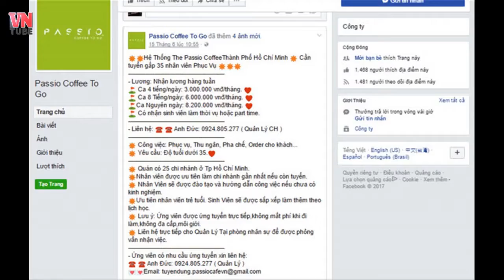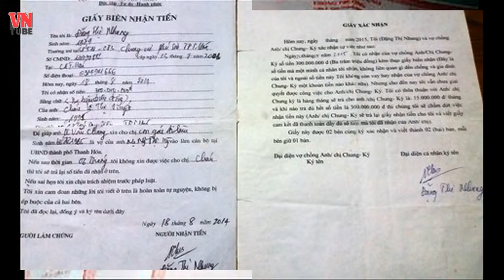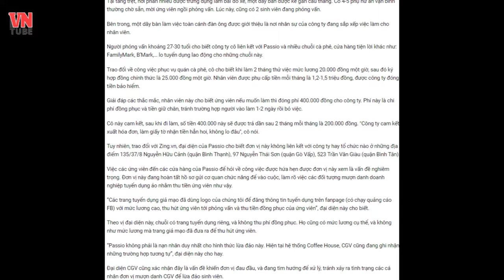Mượn danh Passio, CGV, FamilyMart... để lừa đảo sinh viên TP.HCM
Nhu cầu việc làm thêm của sinh viên ngày một nhiều tại khu vực TP.HCM, với các vị trí phục vụ, pha chế,… tại các quán cà phê chuỗi, cửa hàng tiện lợi và rạp chiếu phim. Một số đối tượng đã lợi dụng điều này, đăng thông tin tuyển dụng chiêu dụ sinh viên để thu phí với mức 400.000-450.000 đồng.

Phỏng vấn,  về nhà chờ việc

Bạn H. (sinh viên năm 3 trường Đại học KHXH&NV) cho biết giữa tháng 5/2017 H. thấy thông báo tuyển dụng của thương hiệu cà phê Passio với các vị trí phục vụ, pha chế,… có thể được lựa chọn ca làm việc 4 hoặc 8 tiếng. Gọi đến số điện thoại trong quảng cáo, H. được một người tự xưng là quản lý có tên Đức tiếp chuyện.

Đức hỏi H. ở khu vực nào để tiện sắp xếp công việc, sau đó hẹn đến địa điểm 135/37/8 Nguyễn Hữu Cảnh, quận Bình Thạnh, TP.HCM để phỏng vấn. Đến nơi hẹn, sau khi hỏi sinh viên trường nào, kinh nghiệm làm việc,… người phỏng vấn buộc H. đóng 400.000 đồng tiền đồng phục và về nhà chờ quán gọi đến thử việc.

"Sau một tuần, không thấy bên tuyển dụng gọi, em gọi lại số điện thoại thì nhân viên người ta hẹn lần hẹn lượt, rồi kêu em lên công ty để giới thiệu một chỗ làm khác. Vào trang tuyển dụng hôm trước cũng thấy có nhiều bạn tố lừa đảo, em cũng choáng lắm. Giờ mất tiền rồi, em không biết kêu ai giải quyết, đành bỏ vậy”, H. nói

Tương tự bạn Quân (sinh viên một trường Đại học tại TP.HCM) được hẹn đến phỏng vấn xin việc ở địa điểm 523 Trần Văn Giàu, Phường Tân Tạo (quận Bình Tân), với công việc làm phục vụ tại Passio. Bạn phải đóng 450.000 đồng sau phỏng vấn, nhận biên lai thu phí và về nhà chờ việc. Sau hơn một tháng, thông tin việc làm vẫn bặt vô âm tín.

Quân đến điểm Passio, nơi bạn được giới thiệu làm việc, để hỏi về việc tiền đồng phục đã đóng nhưng chưa được phía cửa hàng gọi đi làm việc thì nhân viên cửa hàng cho biết không nhận được bất kỳ thông báo tuyển dụng nào.

Địa điểm em đến phỏng vấn không liên quan đến đơn vị tuyển dụng”, Quân chia sẻ.
Lừa đảo có tổ chức

Địa điểm 135/37/8  Nguyễn Hữu Cảnh (quận Bình Thạnh), một trong 3 địa điểm phỏng vấn được các sinh viên tố cáo là nơi thực hiện việc lừa đảo sinh viên này. Đó là một tòa nhà 3 tầng, phía trước không treo biển kinh doanh hay doanh nghiệp đang hoạt động. Vừa đến địa điểm này, một thanh niên chạy ra hỏi "đi phỏng vấn phải không", rồi yêu cầu dựng xe, phát phiếu kèm theo câu: “vào phỏng vấn ra liền, không mất xe đâu cứ yên tâm”.

Tại tầng trệt, nơi phần nhiều được trưng dụng làm bãi đỗ xe, một dãy bàn được kê gần cầu thang. Có 4-5 phụ nữ ăn vận bình thường chờ sẵn, mời ứng viên ngồi phỏng vấn. Lúc này, cũng có 2 sinh viên đang phỏng vấn.

Bên trong, một dãy bàn làm việc toàn cánh đàn ông được giới thiệu  là nơi nhân sự của công ty đang sắp xếp việc làm cho nhân viên.

Người phỏng vấn khoảng 27-30 tuổi cho biết công ty cô liên kết với Passio và nhiều chuỗi cà phê, cửa hàng tiện lời khác như: FamilyMark, B’Mark,… lo tuyển dụng lao động cho những chuỗi này.

Trao đổi về công việc phục vụ quán cà phê, cô cho biết khi làm 2 tháng thử việc mức lương 20.000 đồng một giờ, sau đó ký hợp đồng chính thức là 25.000 đồng một giờ. Nhân viên được phụ cấp tiền mỗi tháng là 1,2-1,5 triệu đồng, được công ty đóng tiền bảo hiểm.

Giải đáp các thắc mắc, nhân viên này cho biết ứng viên nếu muốn làm thì đóng phí 400.000 đồng cho công ty. Phí này là chi phí đồng phục và tiền giữ chân, tránh trường hợp người vào làm 1-2 ngày rồi bỏ việc.

Cô này cam kết, sau khi đi làm, số tiền 400.000 này sẽ được trả dần sau 2 tháng mỗi tháng là 200.000 đồng. "Công ty cam kết xuất hóa đơn, làm giấy tờ nhận tiền hẳn hoi, không lo đâu", cô nói.

Tuy nhiên, đại diện của Passio cho biết đơn vị này không liên kết với công ty hay tổ chức nào ở những địa điểm 135/37/8 Nguyễn Hữu Cảnh (quận Bình Thạnh), 97 Nguyễn Thái Sơn (quận Gò Vấp), 523 Trần Văn Giàu (quận Bình Tân).

Việc các ứng viên đến các cửa hàng của Passio để hỏi về công việc được hứa hẹn được đơn vị này xem là vấn đề nghiêm trọng. Đơn vị này đang hoàn tất hồ sơ gửi cơ quan chức năng để vào cuộc, làm rõ việc các đối tượng mượn danh doanh nghiệp tuyển dụng ảo nhằm thu tiền ứng viên như vậy.

“Các trang tuyển dụng giả mạo đã dùng logo của chúng tôi để đăng thông tin tuyển dụng trên fanpage (có chạy quảng cáo FB) với mức lương cao, thu hút ứng viên tới phỏng vấn và thu tiền đồng phục của ứng viên”, đại diện này cho biết.

Theo vị đại diện này, chuỗi có trang tuyển dụng riêng, và không thu phí đồng phục. Họ cũng có mức lương cụ thể, và không như mức lương mà trang giả mạo đã đưa ra để thu hút ứng viên.

“Passio không phải là nạn nhân duy nhất cho hình thức lừa đảo này. Hiện tại hệ thống Coffee House, CGV cũng đang ghi nhận những trường hợp tương tự”, đại diện này cho hay.

Dại diện CGV cũng xác nhận đây là vấn đề khiến đơn vị đau đầu, và đang tìm hướng để xử lý, tránh xảy ra tình trạng các cá nhân đơn vị mượn danh CGV để lừa đảo sinh viên.